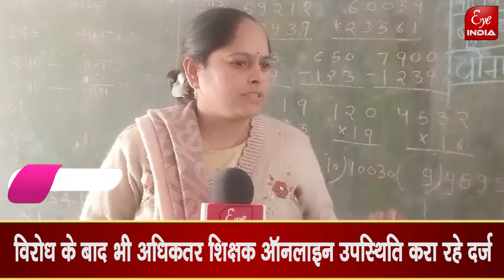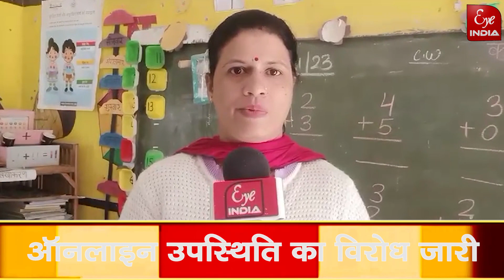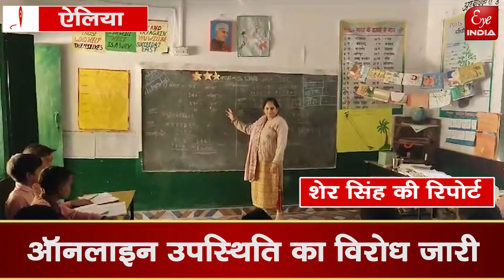...तो खेमों में बंट गए Sitapur के बेसिक शिक्षक,एक तरफ विरोध तो एक तरफ बने चैंपियन !